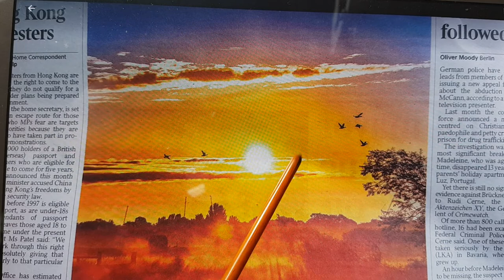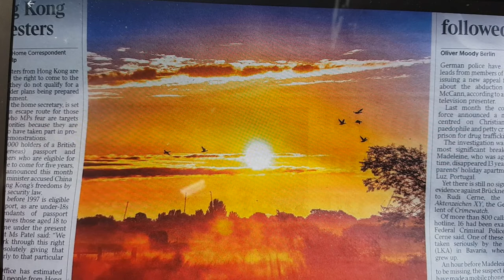Tony Burke Watercolours Monday Club. 30 minute tutorial No18: Sunset over Norfolk Broads.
From a photo in the paper, a simple watercolour. Minimum input, maximum impact, what could be better